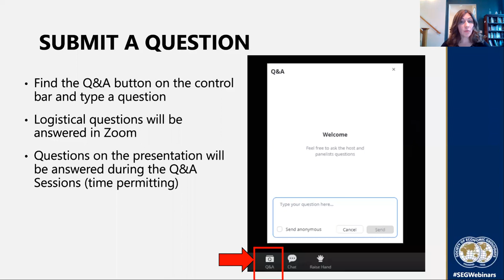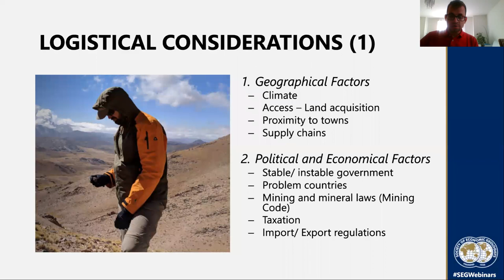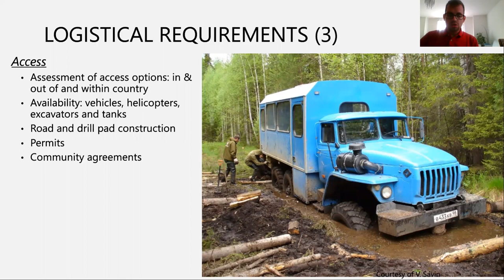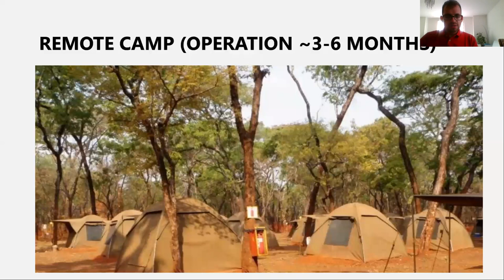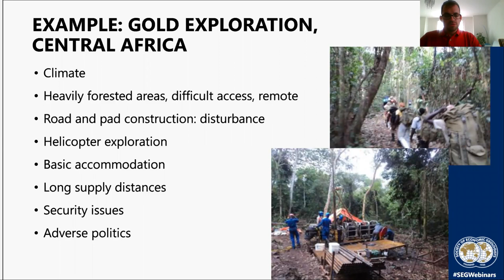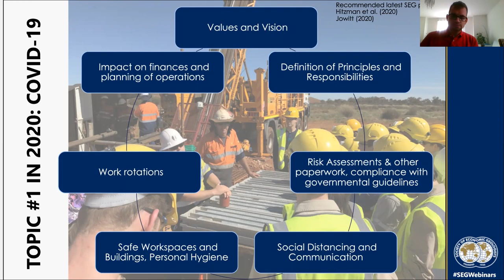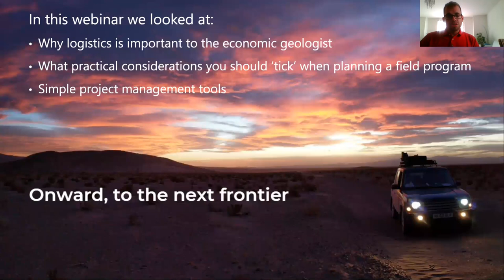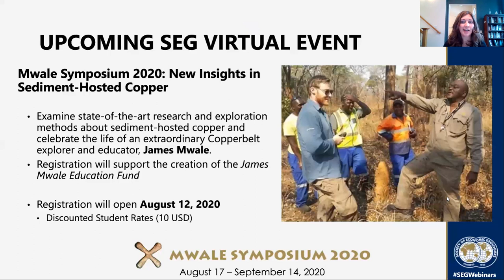Early Career Webinar: Logistics Explained – Planning an Exploration Program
This webinar will focus on the practical implications of planning logistical aspects of exploration and drilling programs in the mining industry. Every geologist will, to some degree, be required to organize and ensure a smoothly running work program. During exceptional circumstances such as those faced during the current COVID-19 pandemic, an individual is challenged by the magnitude of the task(s). The webinar will introduce aspects of (1) adapting to the geographical, political and economic factors in the context of exploration logistics, (2) establishing a project base and camp, (3) dealing with time/ project management and HR, and with the impact of COVID-19 restrictions and considerations.

Series Speaker
Benedikt Steiner (ARSM CGeol EurGeol FHEA FSEG) is the Master of Science Programme Director in Exploration and Mining Geology at the Camborne School of Mines, UK, and a consultant to the mining industry through his consultancy firm XPLORE GLOBAL Ltd.

Recorded on Tuesday, August 11, 2020